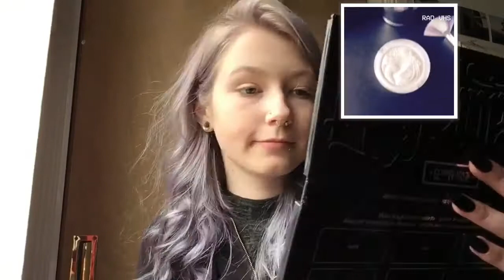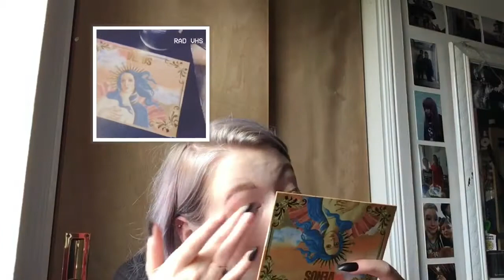My new update make up routine| CT4E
HEY DUDES 👽✌🏻🖤

A new upload of me doing my new make up routine, hopefully you guys liked it. follow me on instagram: @thatlittlescottishbitch and snapchat: clovert4e feel free to talk or stalk me on social media always appreciated so thanks for watching until next time have a great day💕

Makeup used: 🖤
•Pro base mua
•Fit me foundation by maybelline no.110
•Long lasting perfection concealer in fair
•Revolution 2nd rose gold blush palette
•Kat Von D shade and light palette
•mua highlight irdescent gold
•Anastasia Beverly Hills brow pencil in dark brown
•limecrime Venus 1 palette
• freedom eye primer
•black mua eyeliner
•white maybelline eyeliner
•lash sensational by maybelline
•lush bubblegum lipscrub
•Kat Von D liquid lipstick in bow and arrow
•mua fixing mist